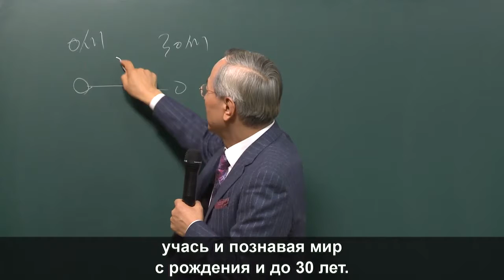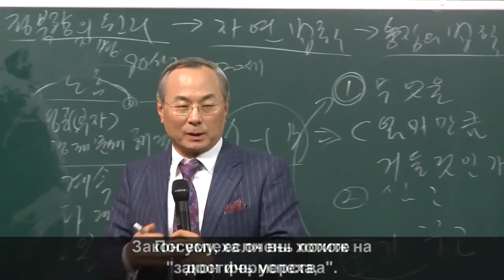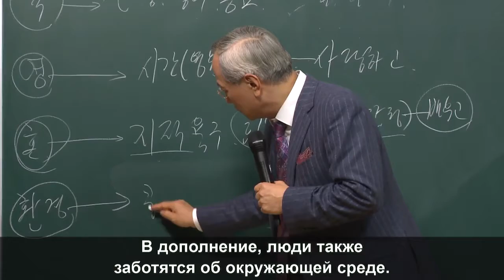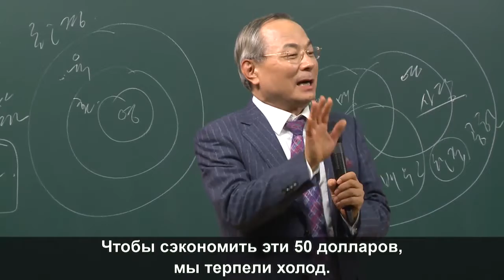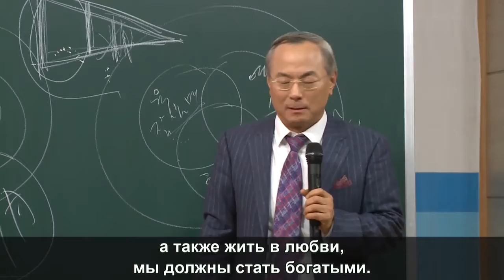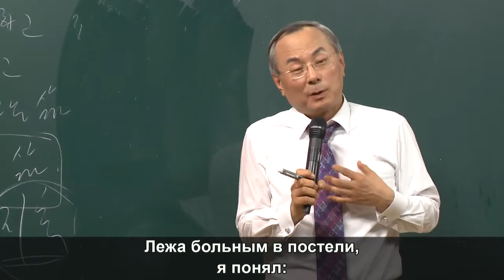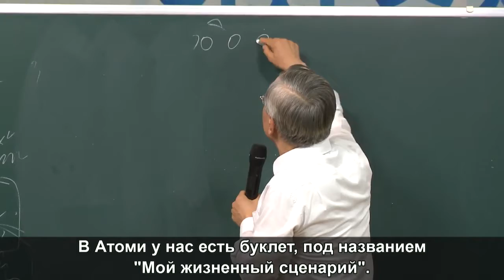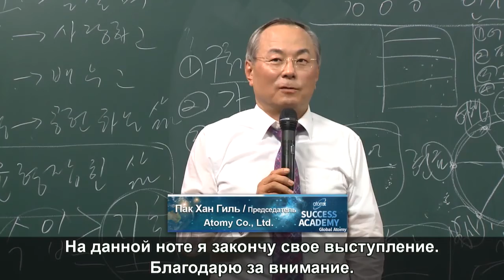Сбалансированная жизнь и жизненный сценарий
균형잡힌삶과 인생시나리오
Balanced Life & Life Scenario
Subtitles. Russian

Contact  Mickey Yun (F.b.Messenger) Kakao: naturalmin